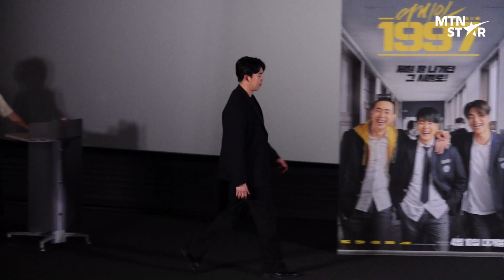찐친 모먼트 나와버린🤣조병규X한은수X구준회X최희승X김다현, 영화 '어게인 1997' 기자간담회 포토타임 │ Cho Byeong Kyu / MTN STAR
4월 1일 영화 '어게인 1997' 언론시사회 및 기자간담회가 열렸습니다!
배우 조병규, 한은수, 구준회, 최희승, 김다현 그리고 신승훈 감독이 참석한 현장을 MTN과 함께 하세요 💗